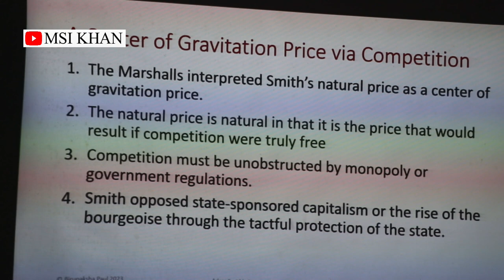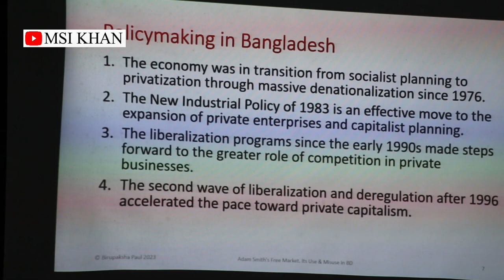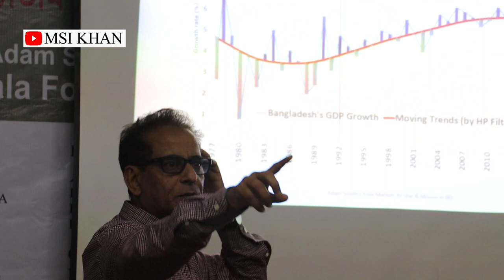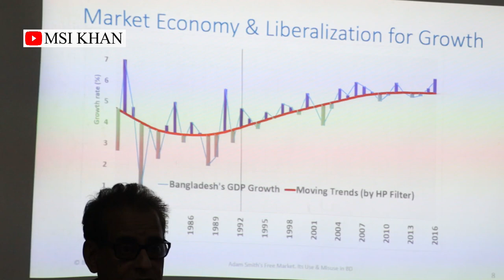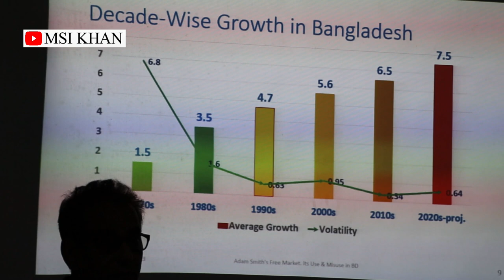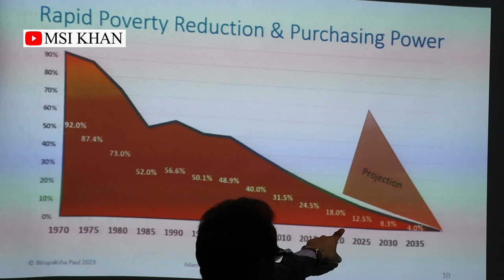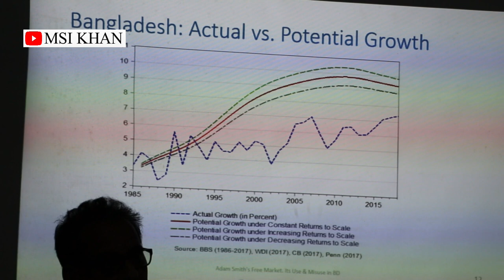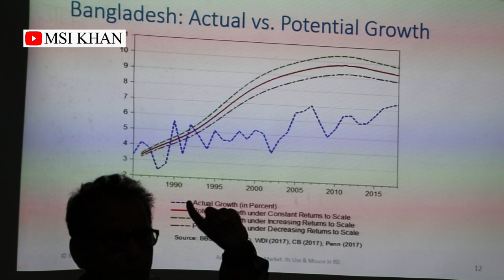ব্যাংকিংখাতকে পারিবারিক দোকানে পরিণত করা হয়েছে! | বিরূপাক্ষ পাল | Biru Paksha Paul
নৈতিকতা হারিয়ে ফেললে নেতৃত্ব ‘দস্যুতা’ আর ‘লুণ্ঠনে’ ডুবে যায়।

বিরূপাক্ষ পাল
অর্থনীতিবিদ, প্রাক্তন ব্যাঙ্কার এবং স্টেট ইউনিভার্সিটি অব নিউইয়র্কের অর্থনীতি ও অর্থ বিভাগের অধ্যাপক।

Subject:  Adam Smith's Free Market Absence of Competition and Ethics in Bangladesh's Policymaking.

আয়োজনে: বাঙলার পাঠশালা

ভিডিও সম্পাদনা: ওসমান সরকার
ভিডিও: মোঃ আরিফ ও দ্বীন ইসলাম

ˍˍˍˍˍˍˍˍˍˍˍˍˍˍˍˍˍˍˍˍˍˍˍˍˍˍˍˍˍˍˍˍˍˍˍˍˍˍ